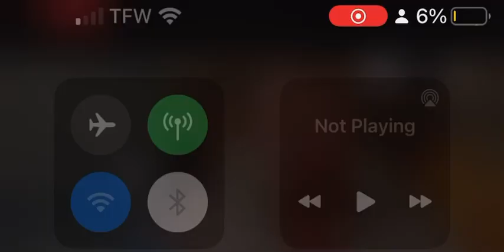All American | 5x19 | Asher & JJ “ I Don’t Need Your Help”